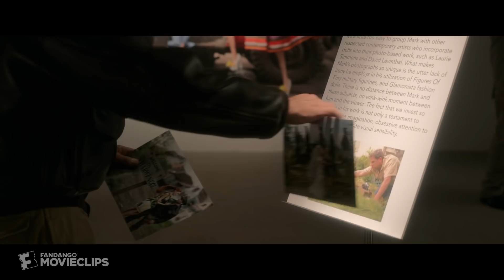Welcome to Marwen (2018) - The Art Show Scene (10/10) | Movieclips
Welcome to Marwen - The Art Show: Mark (Steve Carell) tells Roberta (Merritt Wever) the story of Marwencol.

FILM DESCRIPTION:
No one expects Mark Hogancamp to recover from a devastating assault that wipes away all of his memories. Putting together pieces from the past and present, Mark meticulously creates a Belgian town and becomes a heroic World War II fighter pilot. His astonishing art installation soon comes to life with breathtakingly realistic dolls -- a testament to the most powerful women he knows. Through this fantasy world, Hogancamp finds the strength to triumph in the real world and face his attackers.

CREDITS:
TM & © Universal Pictures (2018)
Cast: Leslie Mann, Merritt Wever, Steve Carell
Screenwriter: Caroline Thompson, Robert Zemeckis
Director: Robert Zemeckis